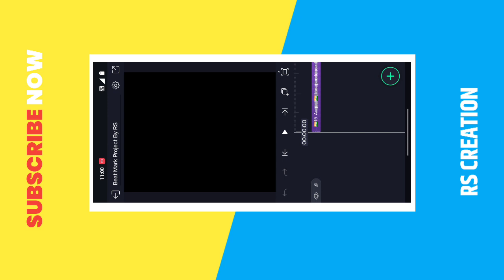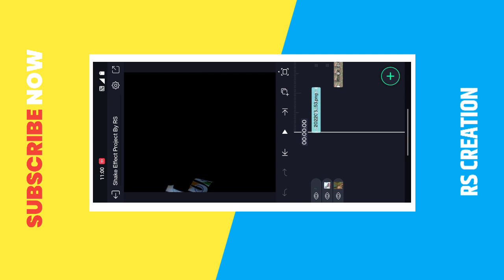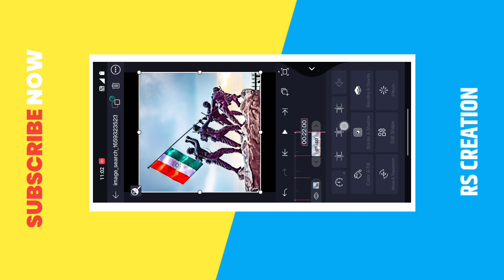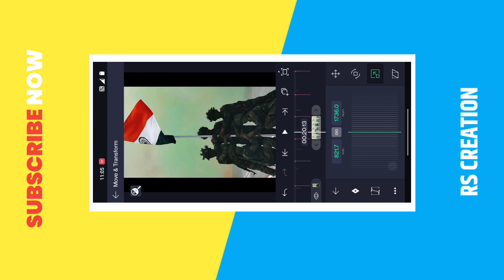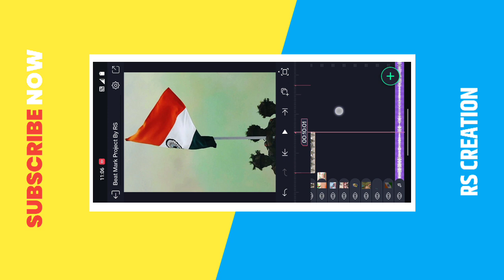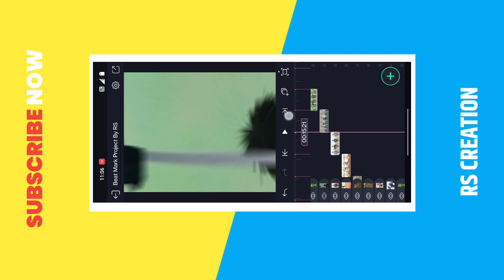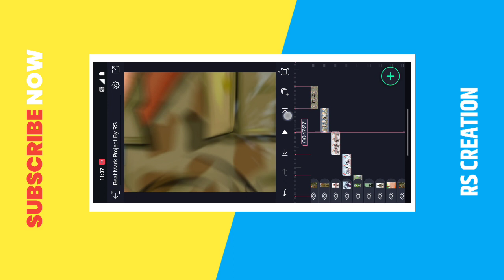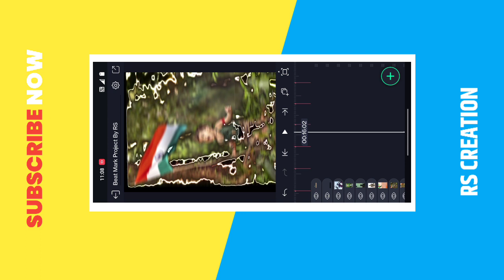🇮🇳 15 August Video Editing Alight Motion | Independence Day Status Editing | RS CREATION 🇮🇳